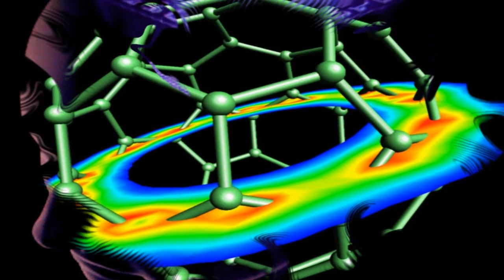The Human Edge ~ Bekki Williams.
Hope you enjoy this electronic music the human edge by Bekki Williams from the album edge of human thanks again for watching :)